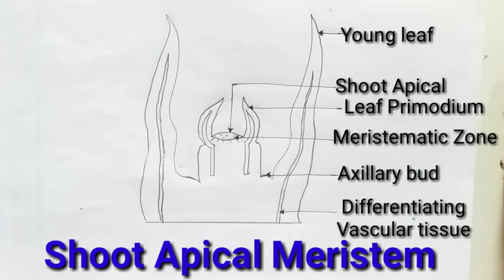how to draw apical shoot meristem step by step for beginners !